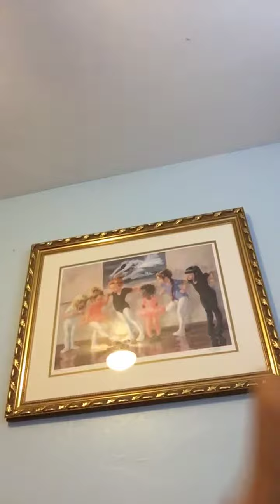Cousin singing and my make up